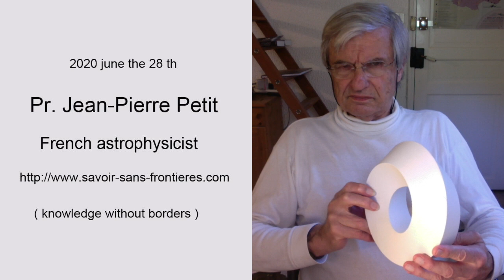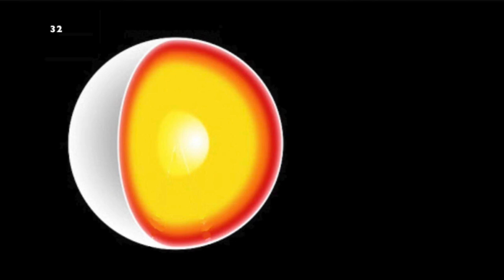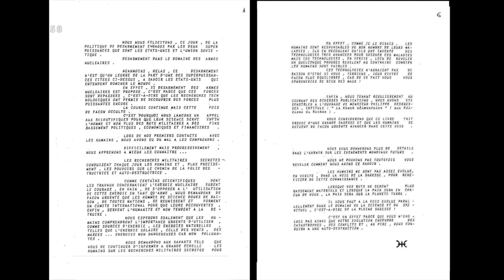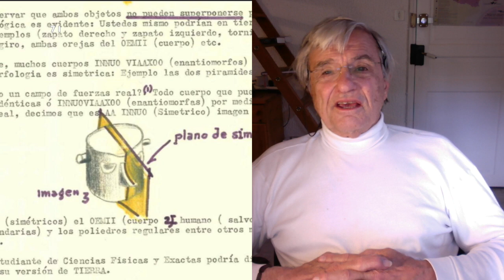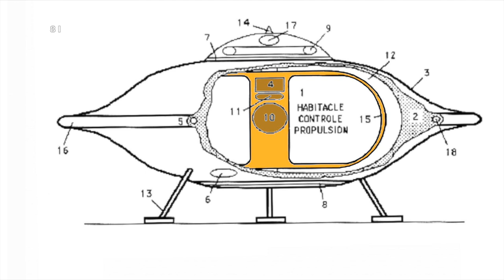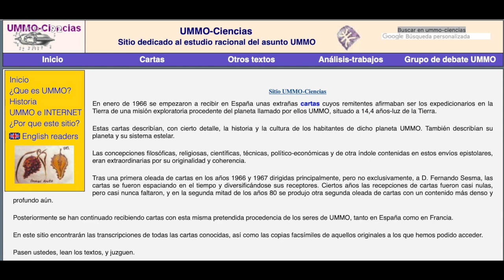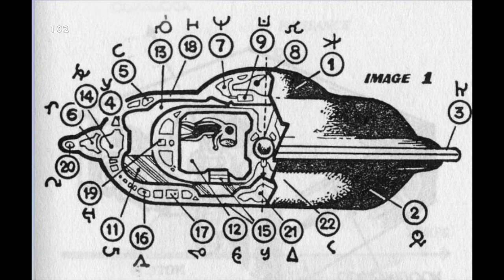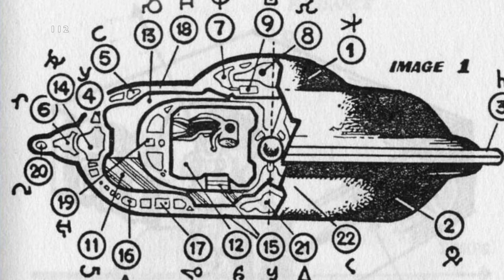Ummo and science